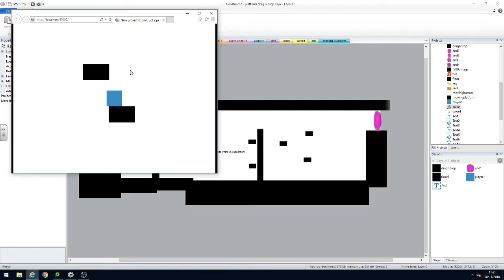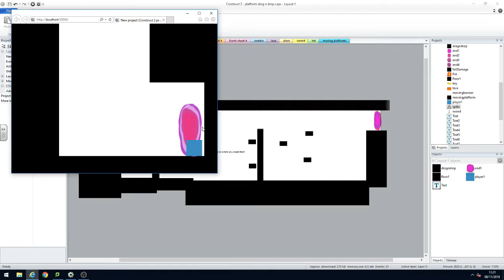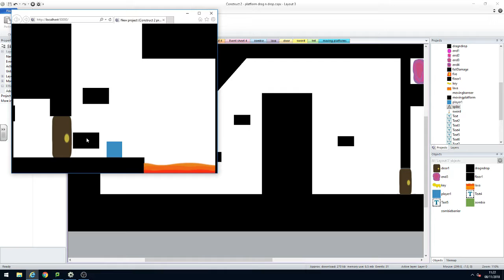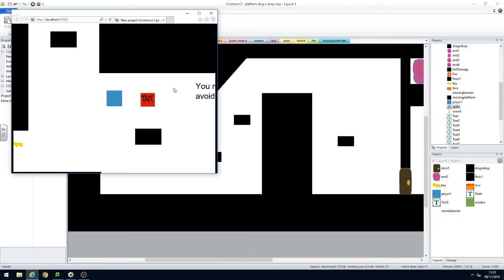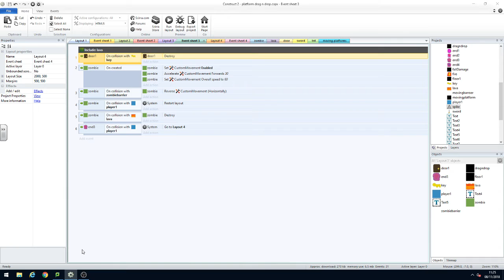Drag and Drop game play test